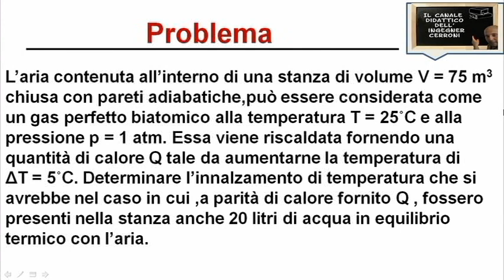Aria contenuta all'interno di una stanza problema Sapienza ( 15 )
In questo video viene risolto un problema assegnato il 16 Giugno del 1999 alla Facoltà di Ingegneria Energetica dell'Università La Sapienza di Roma riguardante una certa quantità d'aria contenuta all'interno di una stanza aventi pareti adiabatiche.